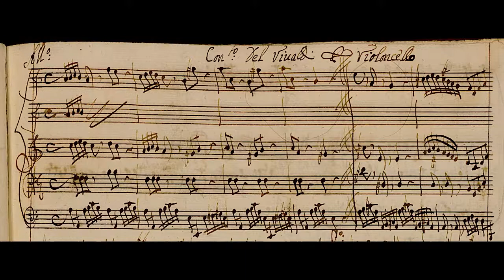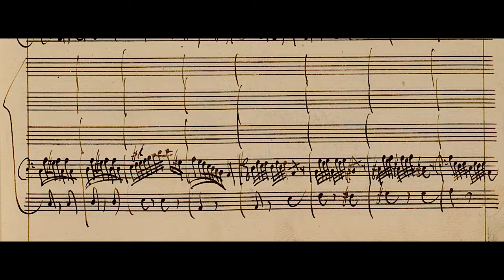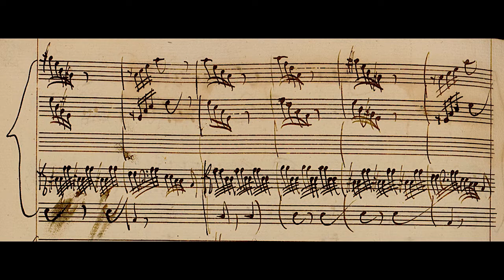VIVALDI | Concerto per Violoncello | RV 419 in A minor | Original manuscript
For cello, strings and basso continuo

I. Allegro (0:00)
II. Andante (3:02)
III. Allegro (6:15)

Composed: probably after 1720/1724
Turin source: Foà 29

Note that in the third movement ritornello, at first Vivaldi appears to have wanted the second violins to sound in unison with the first, using his customary shorthand sign, but then opted for a rapid stream of repeated demisemiquavers.

Fr :
À noter que dans le ritornello du troisième mouvement, Vivaldi semble avoir d’abord indiqué que les seconds violons devaient jouer à l'unisson avec les premiers, usant de son abréviation habituelle. Mais il se ravisa et prescrivit en lieu et place un jet de triples croches.

Akademie für Alte Musik Berlin, ‘Cello Concertos’
Jean-Guihen Queyras, violoncello
Georg Kallweit, direzione
Harmonia Mundi ‎HMC 902095